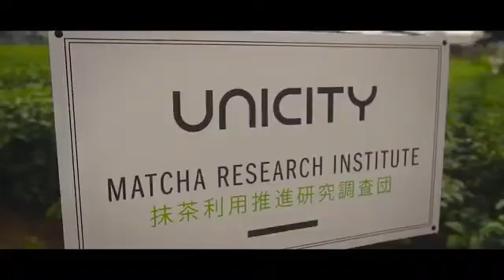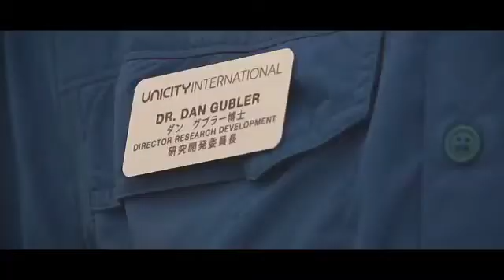Unicity Matcha Research Institute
No discussion about the science of medicinal plants would be complete without mentioning matcha green tea. With over 400 different secondary metabolites in the plant including catechins such as EGCG, it is a treasure trove to natural product chemists like myself. I'm excited at the thought of all the new science we will uncover about matcha green tea from establishing this Research Institute!